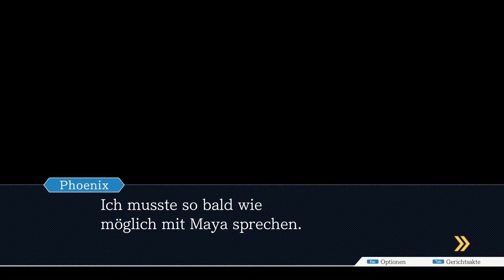Phoenix Wright: Ace Attorney ⭐ Der Anwalt von Maya Fey ⭐4⭐ Let's Play ⭐ Deutsch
Viel Spaß bei der 4. Lets Play Folge zu Phoenix Wright: Ace Attorney Trilogy mit dem Titel Der Anwalt von Maya Fey und dem Fall Wandel der Schwestern
▶▶ Unsere Chefin wurde ermordet und ihre Schwester Maya Fay wird der Tat beschuldigt. Nun sollen wir für Maya einen guten Anwalt finden. Wir sind jedoch in Mayas (und auch in Mias) Augen leider noch nicht erfahren genug um Mayas Unschuld zu beweisen.

▶▶Spielprinzip
Die Spiele sind grafisch in einem Anime-Stil gehalten. Die Fälle (vier oder fünf pro Spiel, mit nur einer Ausnahme Mordfälle) folgen einer linearen Handlung, die im fortlaufenden Spielverlauf zunehmend spannender, länger, komplexer und anspruchsvoller wird. Quer durch alle Spiele besteht ein roter Handlungsfaden. Die Spiele spielen in einer nicht näher genannten japanischen Großstadt (die US-Lokalisierung verlegte das Setting kurzerhand nach Los Angeles). Zu Beginn des ersten Spieles schlüpft man als Spieler in die Rolle des jungen Strafverteidigers Phoenix Wright, der soeben sein Studium beendet hat und noch keinerlei Berufserfahrung besitzt. Bereits das erste Mandat beschert Phoenix Wright einen Mordfall und die Verteidigung eines unter Mordverdacht stehenden Freundes. Weite Teile der Spiele bestehen aus Gesprächen und Wortgefechten, denen Aufmerksamkeit entgegengebracht werden sollte. Des Weiteren ist es nötig, direkt zu ermitteln, etwa in der Strafanstalt, dem Tatort et cetera, um Beweise zu finden und Zeugen zu befragen. Hat man genug Beweise in der Hand, geht es zur ersten Gerichtsverhandlung. Dabei liefert man sich Wortgefechte mit Anklägern (Staatsanwälten), dem Richter und nimmt Zeugen ins Kreuzverhör. Um die Lügen und Lücken in den Aussagen aufzudecken, müssen dem Gericht passende bzw. entgegenstehende Beweise vorgelegt werden.

In fast jedem Fall steht dem Spieler ein Helfer zur Verfügung, der Phoenix Wright mit Tipps zum Geschehen oder einer „speziellen Fähigkeit“ unterstützt. So können die Mitglieder der Fey-Familie Maya und Pearl den Geist unter anderem von Mia Fey beschwören, die ihm hilfreiche Tipps gibt, währenddessen Ema Skye als eine Art wissenschaftliche Mitarbeiterin bzw. im Verlauf der Spielserie als Ermittlerin der Polizei mit Fingerabdruckpulver und einem Röntgengerät arbeitet. Inspektor Dick Gumshoe wiederum bietet dem Spieler in ausgewählten Fällen Zugriff auf einen Metalldetektor oder einen Polizeispürhund. Der Spieler erhält in allen Fällen auch eine eingehende Einführung in den Umgang mit den Utensilien.